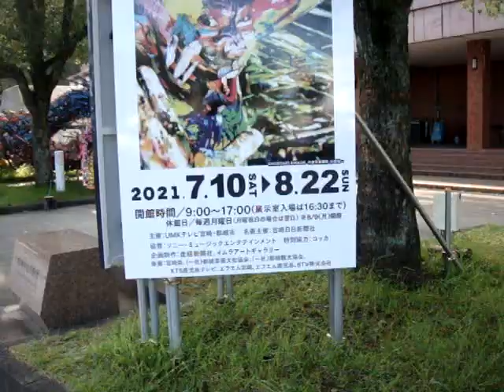木梨憲武展 miyazaki 宮崎 2021.7.10 2021.8.22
木梨憲武展 miyazaki 宮崎